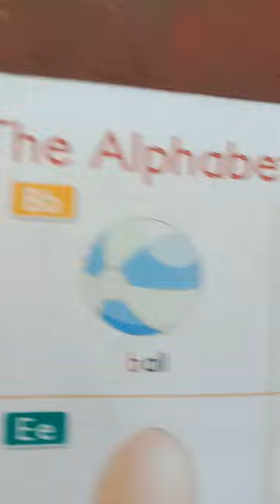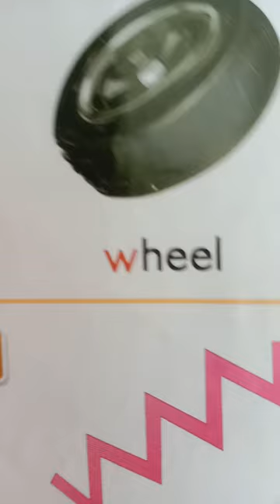english alphabets for kid's to read abcd easily. kids will help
the
is is help full video for read abcd for kids and kids will enjoy very much the video
kids reading
kids writing
kids writing in cursive we will making all video s for kids